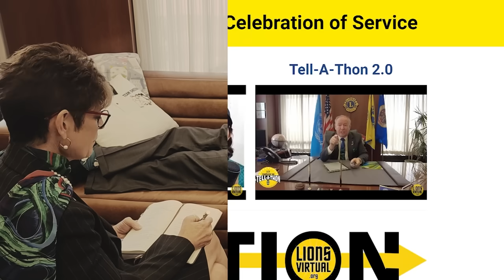Tell-A-Thon 3.0 Trailer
Tell-A-Thon 3.0 is coming! Reserve your seat today for the most inspiring, entertaining, and uplifting show in all of Lionism.

The show will take place on June 4th, 2023 at 10 AM CDT!

Hosted by Lions Clubs International 1st Vice President Dr. Patti Hill, the show will feature dynamic stories of service from all around the world, it will have incredible musical performances, and there will be amazing surprise celebrity guest appearances.

This is a show and experience that should be shared with everyone you know! Help raise awareness about how Lions Clubs International Foundation empowers service globally and impacts the lives of millions through grants and humanitarian aid.

Invite your friends, family, and coworkers to watch the Tell-A-Thon.

Plan a watch party, host a community viewing!

Together we can share our story.